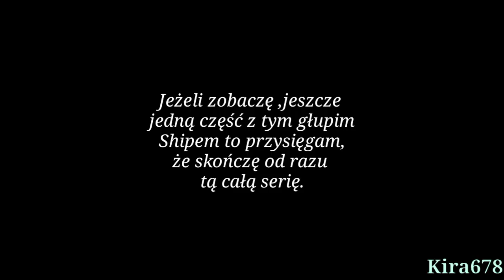Miraculous Comic[PL]~🐞Szkarłatna Dama🐝*23|🍃Znikawica🔍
Muzyka:
Raptures&VØNH&Halrorsen-Left me blond
Spectrem-Shine
Syn Cole-Feel Good
Highlnd-How to love(Ft.Rachel Lorin)
Sad Emotional Music which makes you cry
Distrion&Maestro Chives-Royalty(ft.Neoni)

Artysta:
Zoe Oneesama Tumblr

Nie jestem twórcą komiksu,ani muzyki
orginalny twórca powyżej,ja tylko tłumaczę.

Snapchat jeśli chcesz pogadać^^:
Kira678200

Kira678200

⭐Uwagi:⭐
Ten film jest zmontowany i przetłumaczony mojego autorstwa i nie wyrażam zgody na kopiowanie,przywłaszczanie i edytowanie na swój własny sposób filmu(w razie możliwości można zapytać się o zgodę na dany fragment materiału)każdy znaleziony film użyty bez wyrażenia zgody będzie zgłaszany i usuwany!Usuwam filmy,wręcz będące kopia oryginału i tłumaczenia.Jeżeli znajdziesz kanał z moim tłumaczeniem,proszę skontaktuj się ze mną.